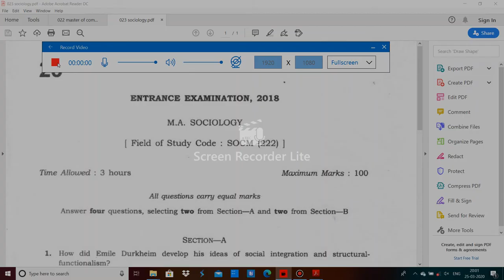JNU 023 sociology Entrance Paper 2018 by hitesh kumar